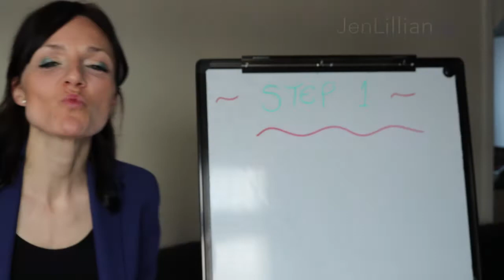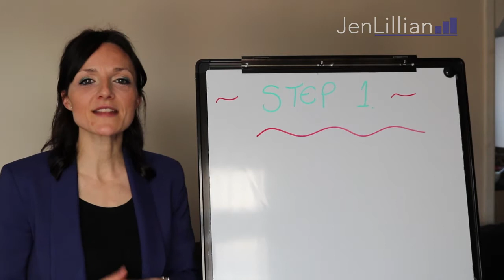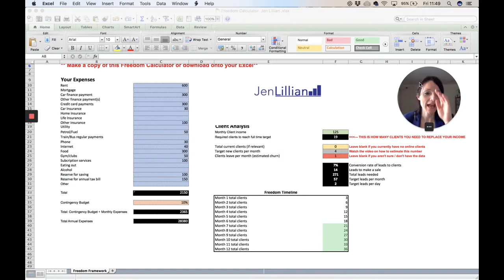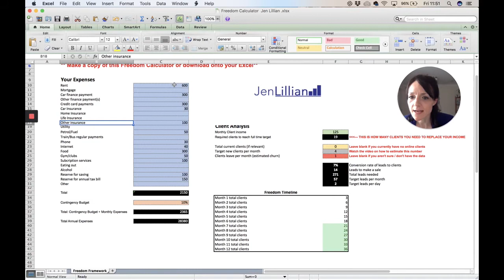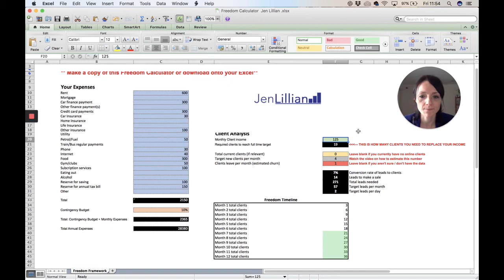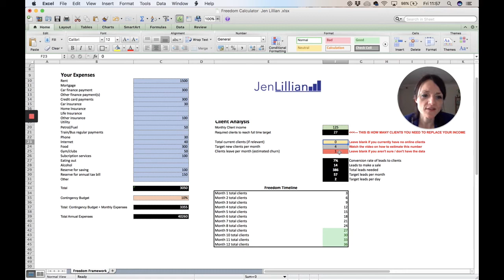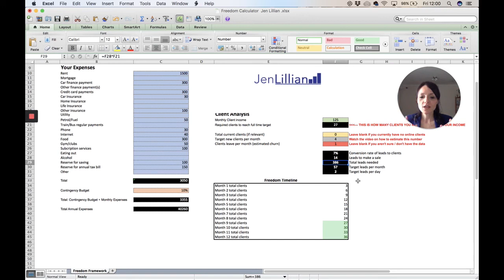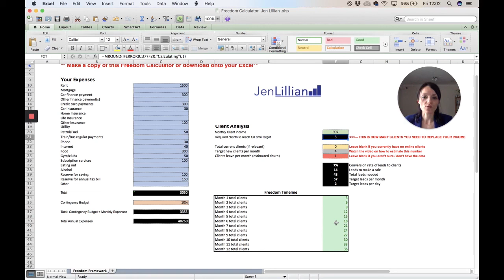Transform Your Offline Service To Online. Step 1: Your Countdown From Offline To Online!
💰 If you'd like to be personally mentored by me throughout the process of transforming an offline service to online then check out my FREE mini crash course: 'Transform Your Offline Service To Online' by clicking It details everything you need to know to migrate your service online 💰

★★Jen Lillian ★★
Leeds, UK
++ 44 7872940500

💻Online Business Coach
🔥Serial Entrepreneur
🌎Adventurer
👩‍👦Mum
🚲Spin Instructor
🐈Cat Lover

 👇👇👇(💰FREE RESOURCES! You're Welcome :) 📚) 👇👇👇

► FREE Mini Course: 5 Steps To Freedom As An Online Coach ◄
Everything you need to know to start, build and grow your online empire.

► Mini Course: Transform Your Offline Service To Online ◄

► FREE MP3 MEDITATION DOWNLOAD ◄
To help you relax, relieve stress and sleep better when business gets tough!

► FREE TWO WEEK TRIAL WITH CLICK FUNNELS ◄
To help you set up all your landing pages, create your online membership portal and ultimately, your online coaching empire!

► FREE 30 DAY TRIAL WITH CONSTANT CONTACT ◄
To help you with all your email marketing needs, this is by far the best (and I’ve tried all of them!)

► FREE BUSINESS TRANSFORMATION CALL WITH ME ◄
If you'd like me to personally mentor you throughout the process of building your online coaching business, then book a Business Transformation Call with me:

► PERSONAL MENTORING FROM ONE OF MY AWESOME MENTORS ◄
If you'd like to be personally mentored throughout the process of building an online business and selling digital products, try out The Inner Circle for just $1 by clicking here:

 - Life Is How You Create It! -
                  - Start Creating! -

Do you want to hear Josh Talks? The Josh talk and how to start a business with no money is how start a business with no money. The business with zero investment and with it's success story, the entrepreneur and business along with business tips and business success story, the business ideas and business motivation you want in a business plan is for small business ideas. To succeed in business, the entrepreneur life lays with Sandeep maheshwari and vivek bindra, The entrepreneurship and leadership skills finds success in this career. Transform Your Offline Service To Online. Let's Get Started!